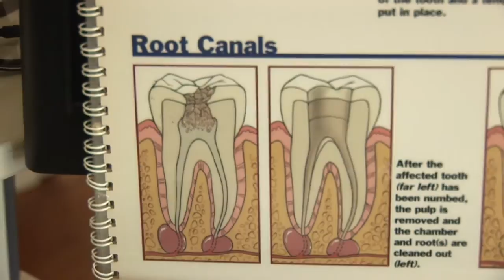Dentist Jobs : Types of Dentists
There are various types of dentists, including the general dentist, endodontists, periodontists, prosthodontists and pedodontists. Find out what different dental specialists do, and learn more about oral surgeons with help from a dentist in this free video on types of dentists.

Bio: Dr. Larry Klein considers his greatest asset to be his true concern and caring for each patient as an individual.